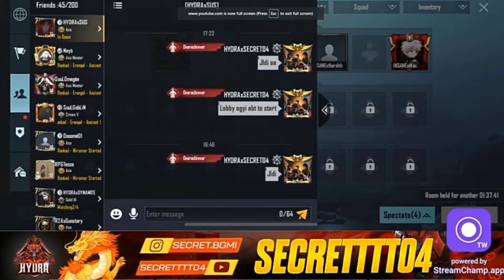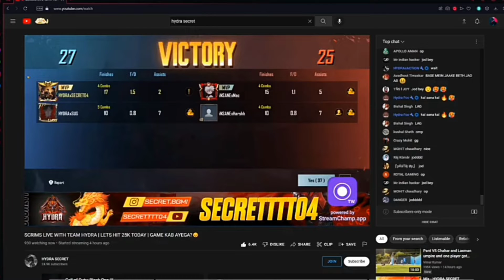Danger reaction on Hydra 2v2 winning moment 😍 || @Secretttt04 @HYDRADANGEROFFICIAL Hydra fc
VIDEO SERVICE _____HYDRA Danger ❤️

ABOUT THE CHANEL - THIS CHANEL IS A ESPORTS NEWS CHANNEL. WHERE IS A UPLOAD DAILY ESPORTS NEWS. SCRIMS RESULTS. MATCH HIGHLIGHTS AND ESPORTS NEWS RELATED TO PUBG FREE FIRE AND COD MOBILE. OR ANY ESPORTS NEWS.

1 LIKE =

1SUBSCRIBE = COUNTLESS
if problem any part of video please contact. I delete the video

akashdhanwade267

                 ⚡    EGNORE ⚡

HYDRA DANGER ON FACE REVEAL! FACE REAVEAL SOON!

@HYDRA DANGER  @Dynamo Gaming  @MazyisLive  @HYDRA HRISHAV

hydra danger face hydra danger reveal face danger face REAVEAL date

HYDRA HRISHAV DRENK PRANK
HYDRA HRISHAV PRANK ON DRINK
HYDRA HRISHAV DRENK CHALLENGE

@Hydra Fc  @Akash op gamer
@Hydra Hydra  @HYDRA HYDRA  @Hydra Hydra  @HydraOp  @HYDRA KANI SHORTS  @HYDRA FANS  @HYDRA FANS  @HYDRA FANS ClUB  @Hydra Highlite  @hydragg  @hydra alpha streams  @HYDRA ALISH YT